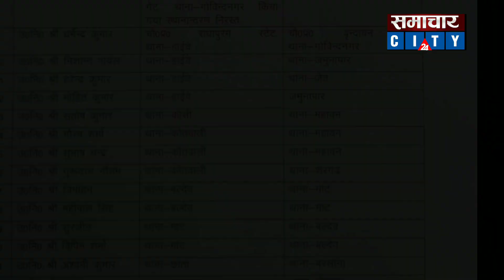Mathura एसएसपी ने कई अधिकारियों को किया निलंबित, जिलेभर में ताबड़तोड़ तबादले देर रात हुए